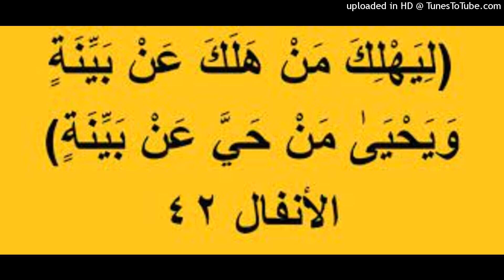رد علي العفري لبعض شبهات في الشيخ يحيى الحجوري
الاثنين 25 / شوال /  1444 هجرية